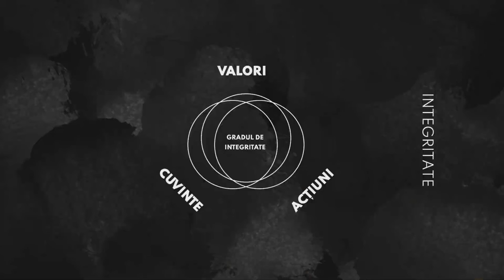Mihai Dumitrașcu - De la generozitate extravagantă la ipocrizie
Biserica Emanuel Galați - mesaj de încurajare și zidire spirituală, rostit de pastorul Mihai Dumitrașcu, în data de 28 iulie 2024. Predici pentru vremuri grele